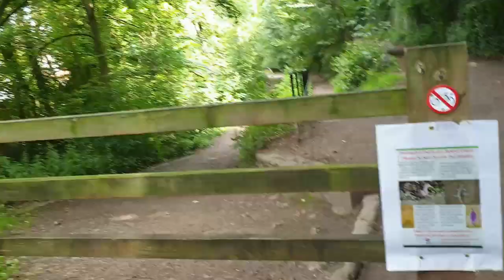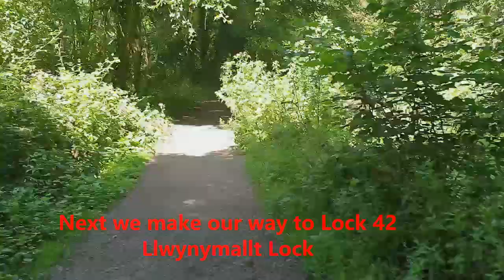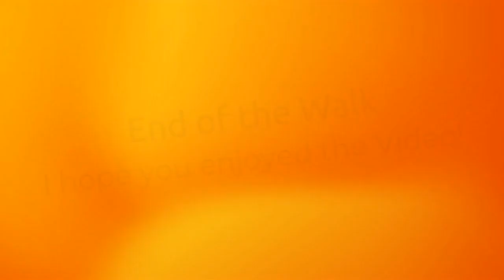A video walk along the glorious Glamorganshire Canal at Whitchurch, Cardiff in the summer of 2020.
Whitchurch and Llandaff North Local History, Come with me for a walk along the glorious Glamorganshire Canal at Whitchurch, north Cardiff.

Improved version, video quality better, tried to make it more interesting and slightly shorter with more photos added and transitions.
The Glamorganshire Canal from Merthyr Tydfil to Cardiff was opened in June 1792.  The canal was about 25 miles long with around 50 locks.  After many years of operation it was declared closed in 1944.  This stretch in Whitchurch is part of the Forest Farm nature reserve and the canal is about a mile long.  A popular beauty spot and great for walking including your dogs.  This video is my atempt to capture the beauty of what remains.